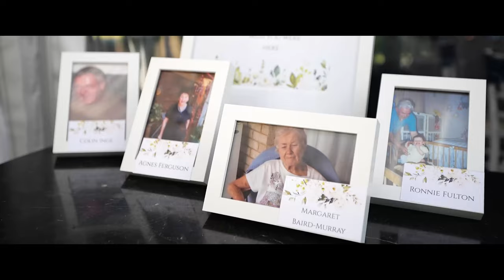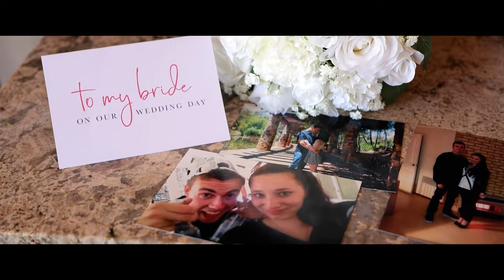Aimee & Matthew • Feature Wedding Film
Hidden Garden Wedding • Swan Valley Wedding Film • Caversham House Wedding Video

♥ Aimee & Matthew's heartfelt wedding video ♥

Surrounded by family and friends Aimee & Matthew celebrate their everlasting love for one another from the heart on the anniversary of their relationship together. After a beautiful ceremony on the steps of the hidden gardens our newlyweds explore the stunning locations throughout Caversham House.

WEDDING TEAM:
Wedding Filmmaker & Photographer • Whately Photography
Ceremony & Reception Venue • Caversham House
Transport • Very Nice Classics
Celebrant • Steve Mummery
Flowers • Willeton Wedding Flowers
Invitations & Stationery • Etsy
Arbors • Black Label Events
Cake • Tannika's Creative Cakes
DJ • Vibe DJ
Hair • Hair for All Occasions
Makeup • Botanical Aesthetics
Bride's Dress • Tuscany Bridal
Bride's Shoes • Geordies Wedding Shoes
Bride's Accessories • Lovisa, JJ House
Groom's Suit • Tarocash
Groom's Accessories • Tarocash
Bridesmaid Dresses • Ferrari Formal Wear
Groomsmen Suits • Tarocash
Engagement Ring • Michael Hill Jeweller
Wedding Rings • Michael Hill Jeweller
Wedding Favours • Giftware Direct

Music • "I Choose You" by Ryann Darling, licenced through Artist Licence No: 978496